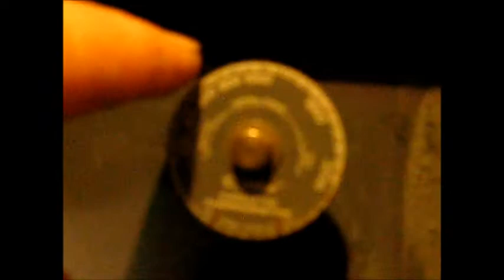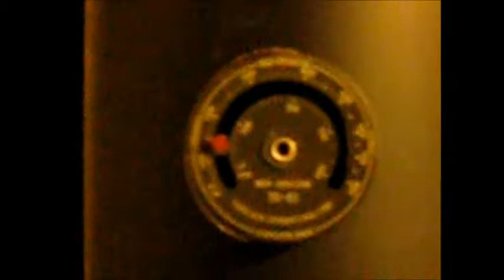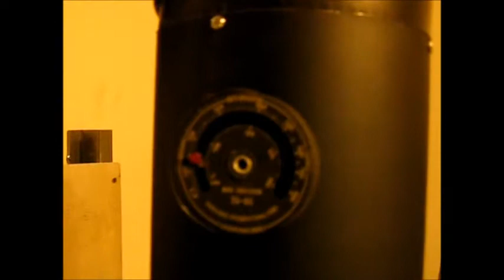Last movie for awhile.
I installed CeCelia in my house, she is sweet